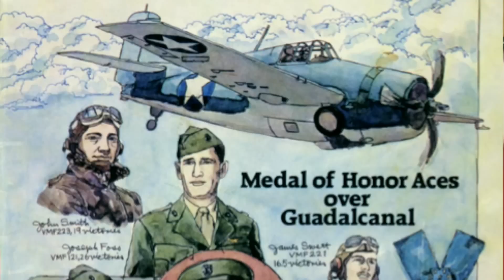Memorable Moments in Marine Aviation - Guadalcanal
Memorable Moments in Marine Aviation is written by, Colonel Ken Tollefson, USAF (Retired). Produced by; Patrick B. Ball

Become a proud supporter today.

The Flying Leathernecks Aviation Museum charges no admission. We rely on your generous donations to support our preservation efforts and the operation of the Museum.

Thank you for your support - Semper Fi